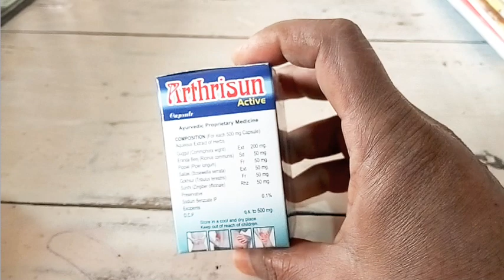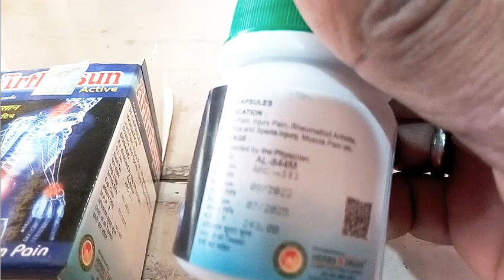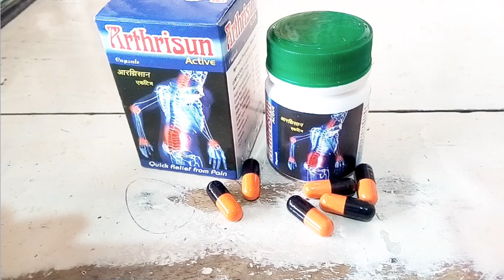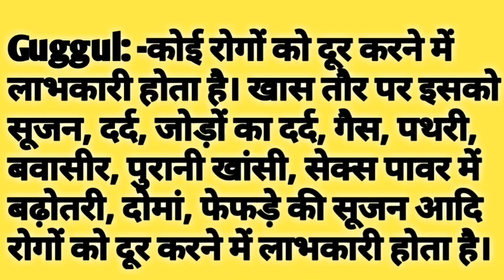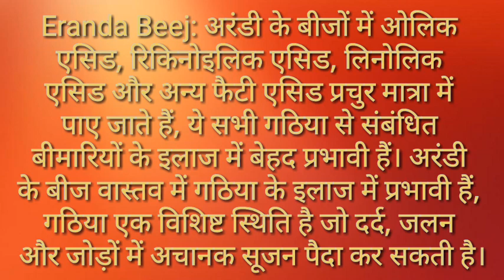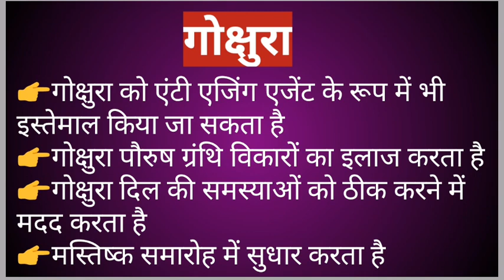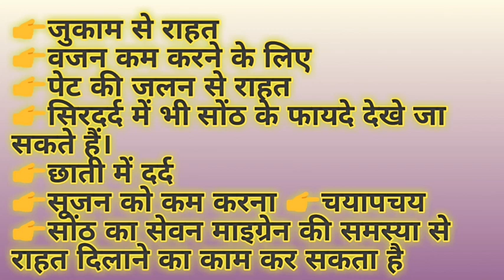Artharisun active कैप्सूल ka कीमती फायदा कोई भी दर्द में || Artharisun active Capsule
In this video I information to u Differents type of pain and relief your body pain from Artharisun Active Capsule.